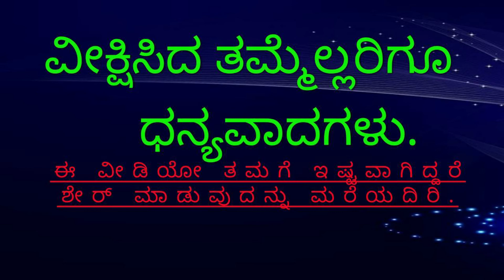covid information in kannada.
ಕರೋನಾ ಜೀವಕ್ಕಲ್ಲ ಸಂಬಂಧಗಳನ್ನು ಹಾಳು ಮಾಡಿದೆ. ಕರೋನ ರೋಗಕ್ಕೆ ತುತ್ತಾದಾಗ ನೀವುತೆಗೆದುಕೊಳ್ಳುವ ನಿರ್ಣಯಗಳು ನಿಮ್ಮ ಜೀವವನ್ನ ಹಾಗೂ ಹಣಕಾಸು ಉಳಿಸುತ್ತವೆ. ಹೆಚ್ಚಿನ ಮಾಹಿತಿಗಾಗಿ ವೀಡಿಯೋ ನೋಡಿ